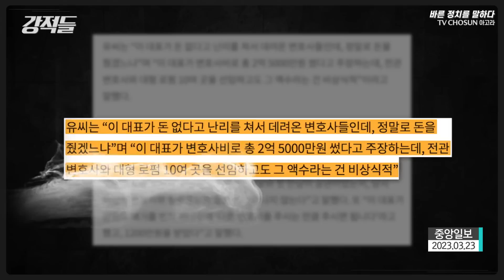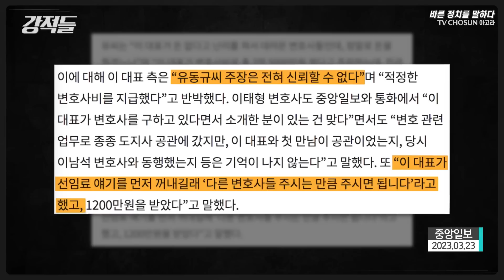김민전, "노웅래, 이재명이 부결인 상황에서 하영제 체포동의안? 이번 표결이 양당의 도덕성을 보여주는 지표가 될 것" [강적들 빨간맛]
428억 약정 등 이재명 대표에 대한 혐의와 기소 절차가 점차 진행되어가고 있습니다. 이 대표에 대한 두 번째 체포동의안이 청구되는 것도 얼마 남지 않았다는 전망입니다. 한편 국민의힘 하영제 의원 역시 선거법 위반으로 체포동의안이 청구된 상태인데요. 강적들 패널 김민전 교수는 이번 하영제 의원에 대한 체포동의안 표결을 앞두고 "가결된다면 형평성에 어긋나는 게 된다"는 견해를 밝혔습니다. 앞서 두 차례에 걸쳐 민주당 노웅래, 이재명 의원에 대한 체포동의안이 부결된 가운데 하영제 의원은 그보다 더 가벼운 혐의를 받고 있기 때문인데요. 그럼에도 김민전 교수는 체포동의안이 가결된다면 그것이 국민의힘과 더불어민주당이 갖고 있는 도덕성의 정도를 드러내는 지표가 될 것이라고 전망했습니다. 자세한 내용을 강적들에서 확인하세요!

📌 구독
👍 좋아요